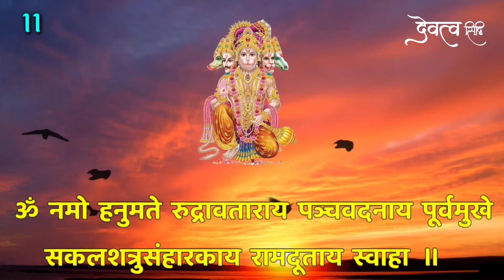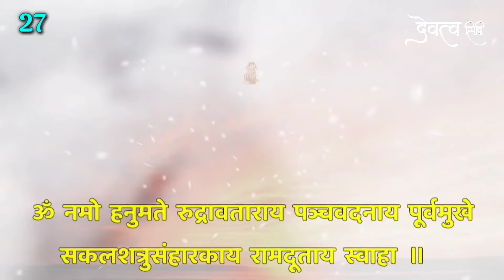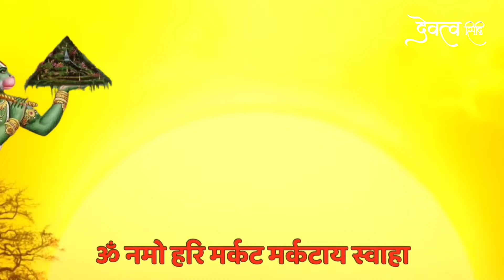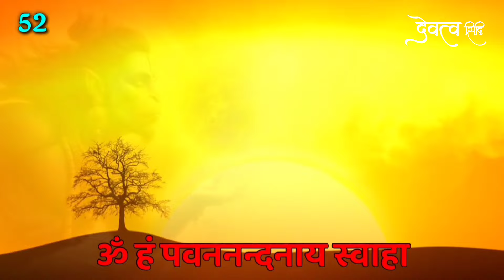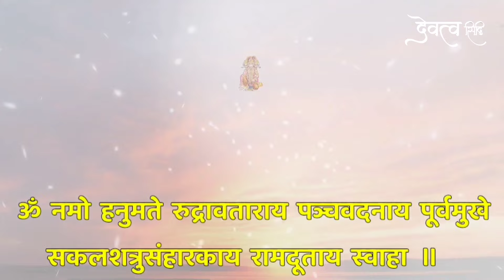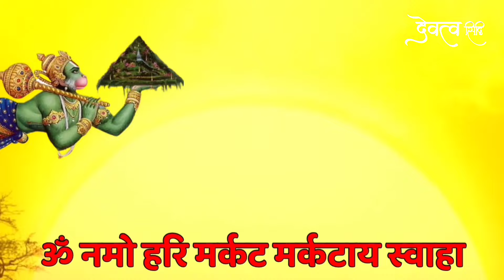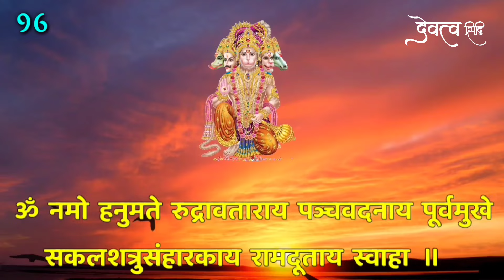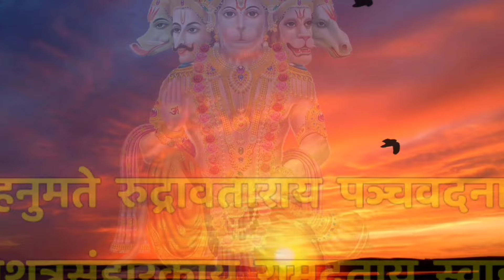शत्रु नाशक हनुमान प्रिय मंत्र || Shatru Nashak Mantra | hanuman mantra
Bhakton iss video mein shatruon se mukti pane aur sabhi manokamnaon ko purn hone ke liye hanuman ji ke 5 mantron ka uchcharan path 108 bar kiya gaya hai. hamein ummid hai iss mantra ke prabhav se aapko shatruon se chhutkara aur sukho ki prapti hogi. agar video pasand aaye to video ko like karen apne doston ko share karen aur channel ko subscribe karke ghanti jarur Baja den.

hanuman mantra
हनुमान मंत्र
mantra
शत्रु नाशक श्री हनुमान मंत्र
hanuman mantra for success
hanuman chalisa
hanuman mantra devatva siddhi
shatru nashak mantra devatva siddhi
devatva siddhi